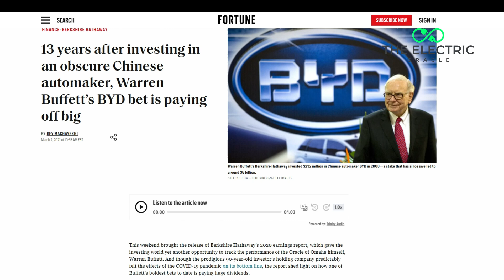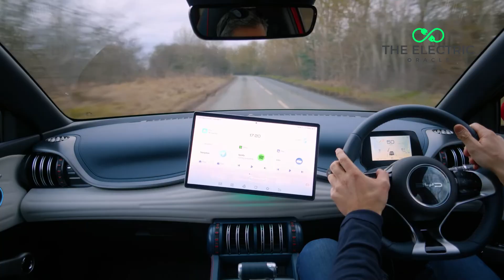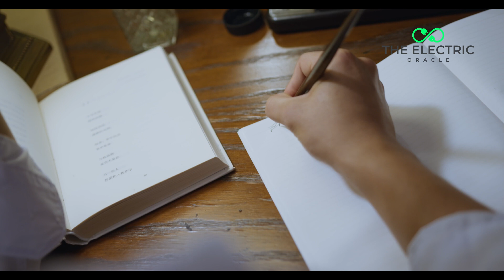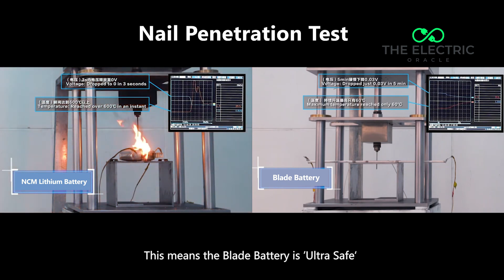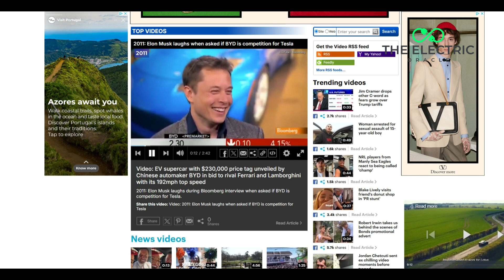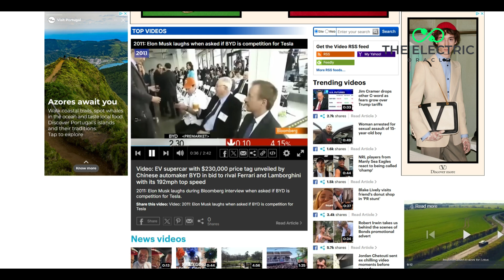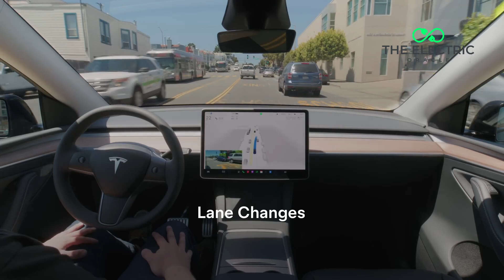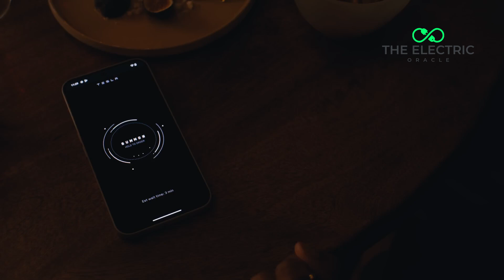From Orphan to EV King: How BYD Shocked the UK and Threatens Tesla!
From poverty-stricken orphan to EV empire builder, Wang Chuanfu's BYD is now outselling Tesla globally with 526,000 EVs vs Tesla's 484,000 in Q4 2023.

With the Blade Battery that won't catch fire and models 25% cheaper than Tesla, BYD's UK invasion has begun. But can it overcome Tesla's Supercharger advantage?

In this analysis, we're examining the high-stakes battle between BYD and Tesla for dominance in the UK electric vehicle market.

We'll cover Wang Chuanfu's incredible journey from orphaned farm boy to EV titan, BYD's revolutionary Blade Battery technology, and how their pricing strategy (£36,000 Atto 3 vs £45,000 Model Y) could disrupt Tesla's stronghold in Britain.

Timestamps:
0:00 - Introduction: BYD vs Tesla in Britain
0:30 - Wang Shangfu's Journey: From Orphan to Billionaire
1:26 - How BYD Started in 1995
2:50 - BYD's Battery Revolution
4:00 - Why BYD's Technology Matters for UK Drivers
4:39 - BYD Enters the Automobile Industry
5:45 - Warren Buffett's Investment in BYD
6:24 - Elon Musk's Reaction to BYD
7:45 - How BYD Outsold Tesla in 2023
8:11 - BYD's UK Models and Strategy
9:38 - Tesla's Supercharger Advantage in Britain
10:26 - Tesla's Self-Driving Future in the UK
11:52 - UK EV Infrastructure Challenges
12:42 - Price vs Technology: The British Market Battle
13:40 - Future Predictions: Tesla vs BYD in Britain
14:55 - Conclusion and Your Next EV Choice

🌟 Want to stay ahead of the EV curve? Every Thursday, I send out a comprehensive analysis of the week's biggest developments in the electric vehicle space

TECHNICAL DETAILS:
• BYD Atto 3: £36,000, 420km range, Blade Battery technology
• BYD Han: £70,000, 521km range, premium sedan
• Tesla Model Y: £45,000, 533km range, Supercharger network access
• BYD's LFP Blade Battery: Greater safety in nail penetration tests vs. lithium-ion
• BYD's 2023 pure EV sales: 526,000 units (Q4)
• Tesla's 2023 pure EV sales: 484,000 units (Q4)
• UK EV market share 2023: 16% of all new vehicles
• BYD's current European market share: 1.1%

Will BYD's value proposition and safety-focused technology overcome Tesla's brand prestige and charging infrastructure?

Or will Tesla's Full Self-Driving capabilities keep them ahead in the UK market? Share your predictions in the comments!

Our content serves educational purposes, including criticism, commentary, news reporting, teaching, and research. Any copyrighted material is used with respect to these principles. Our goal is to maintain fair and ethical content practices while providing valuable insights to our community.